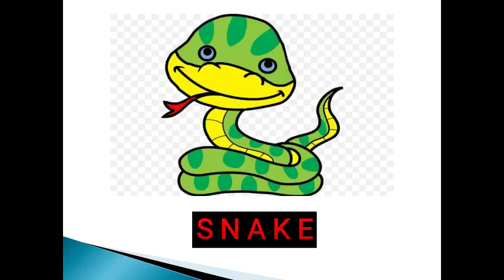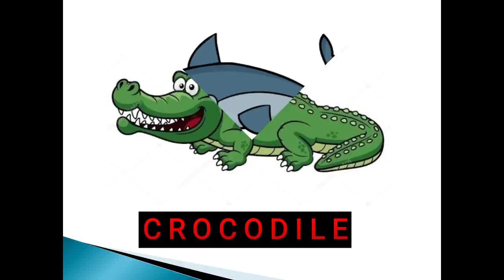Kidzee Jr.kg Marine Animals